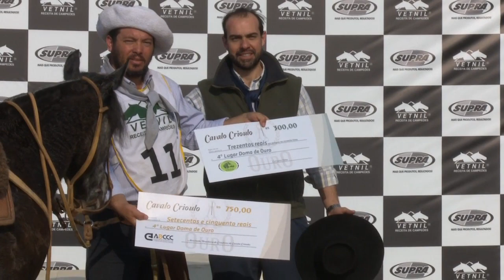Junior Chileno - 4º Lugar no Doma de Ouro 2016